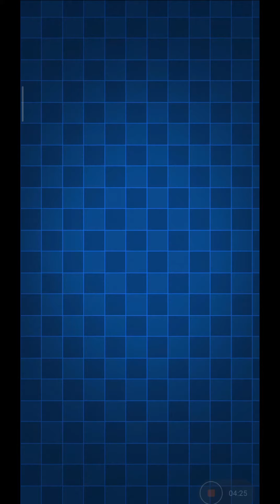Blade Master - Mini Action RPG Game for Android (GamePlay)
Blade Master - Mini Action RPG Game
All games are played with Redmi Note 8 pro